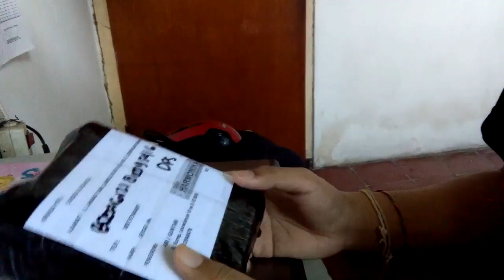Unboxing Harmonika Seydel Session Steel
saya tahunya harmonika enak sama nggak enak,, tapi ini enak sekali,
Seydel Session Steel key Bb,,